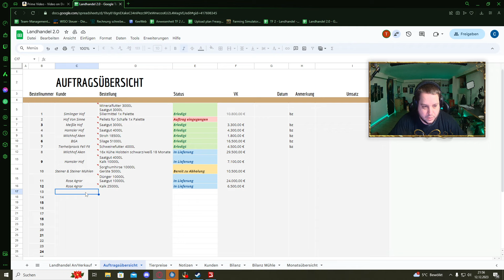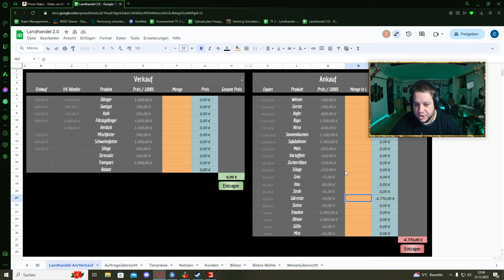True Farming 2 #348 - Den neue Landhandel platz vorbereiten - Farming Simulator 22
Es ist wieder so weit True Farming kommt zurück
►►Premium Expansion kaufen/Vorbestellen:

►►Immer Aktuell